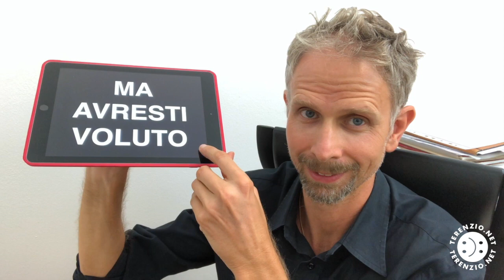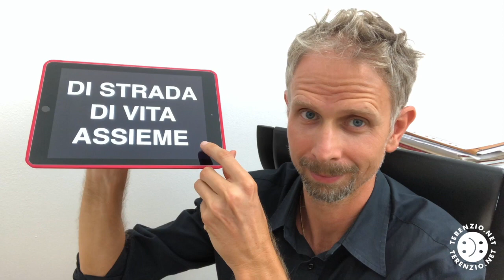Intelligenza Positiva e la Gratitudine